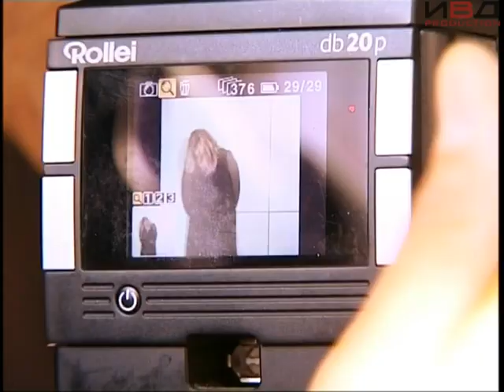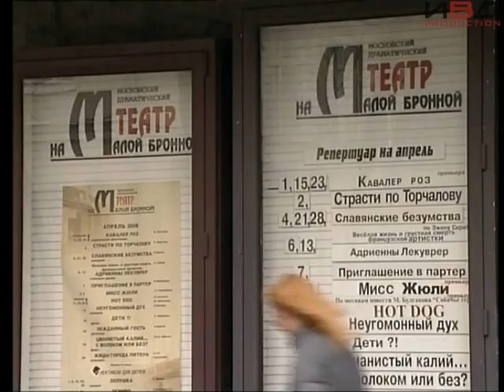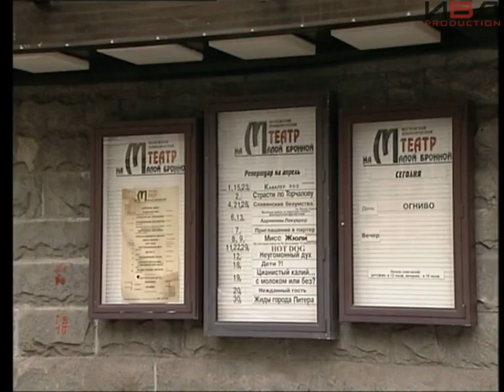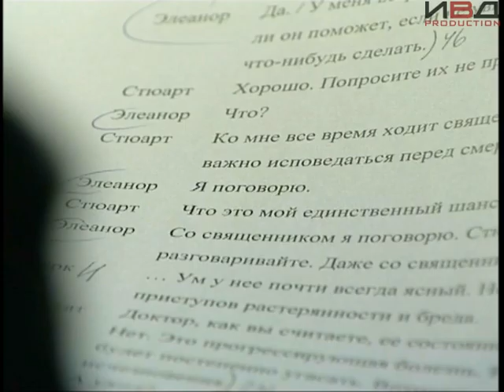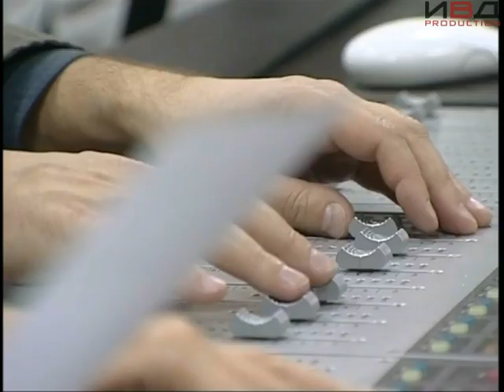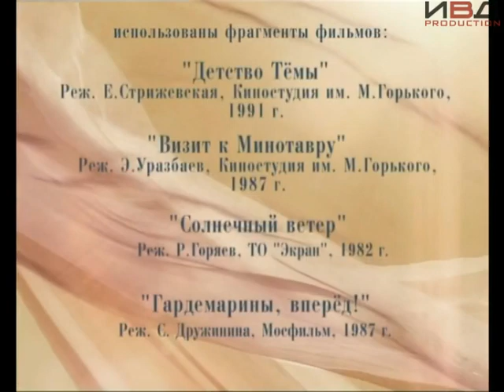Бабье Лето 2 - Анна Каменкова